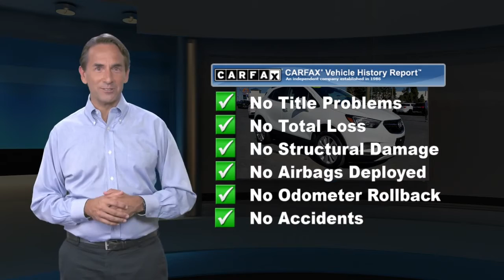Certified 2017 Buick Encore Preferred II, Emmaus, PA SP5132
KellyCarBuickGMC.com

One Owner, Blind Spot Warning, Rear Cross Traffic Alert, Navigation, Power Drivers Seat, Bluetooth Hands Free Phone System, Back-up Camera, Fully Serviced with Brand New PA Inspection, 2 Sets of Keys, Fog Lights, No Open Recalls, GM Certified. 2017 Buick Encore Preferred II ECOTEC 1.4L I4 SMPI DOHC Turbocharged VVT 6-Speed Automatic Electronic with Overdrive FWD black carbon metallicRecent Arrival!Our Risk Free story includes: 1) 3 day or 150 mile money back guarantee. 2) 30 day or 1500 mile replacement guarantee. 3) We'll show you our 150 point inspection in writing, and signed by one of our factory certified technicians. 4) We've been in the Lehigh Valley since 1967, we'll be here tomorrow. 5) Live Market Pricing: To assure you of the best value for your dollar. Come find out why Kelly was voted the best place to buy an used car in the Lehigh Valley... ***Kelly Buick GMC in Allentown - Your New Buick GMC and Used Car Dealer Serving Easton, Nazareth, Allentown, Emmaus, Bethlehem, Reading and the Pocono's***

[RLVID:5049:e7eccd067d713dd0:ef5c17a751a67b94:1]